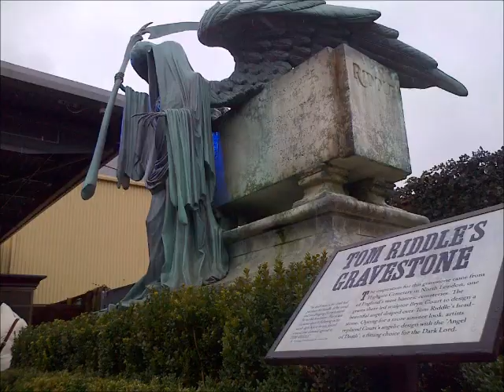Harry Potter Studio Tour in London (Photos and Video)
These are just some of the photos and videos that I took at the tour up in London. I loved it, it was fantastic. Go. Right now. No matter where you live in the world. Get there. It's amazing.